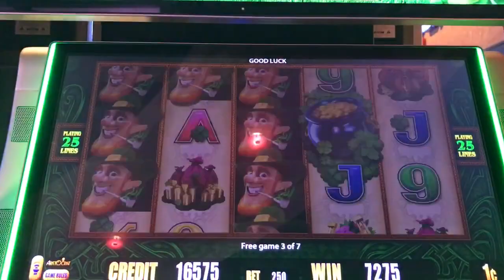Lucky Leprechaun-1 Rainbow Hit-7 Spins